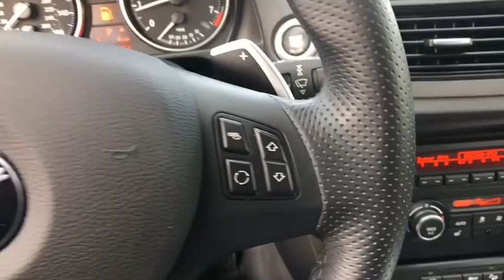0 BMW X1 Stamford, Greenwich, Norwalk, Darien, Fairfield, CT U3503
New 0 BMW X1 available in Stamford, Connecticut at Stamford Hyundai. Servicing the Greenwich, Norwalk, Darien, Fairfield, CT area.
0 BMW X1 AWD 4dr xDrive28i - Stock#: U3503 - VIN#: WBAVL1C57FVY27612

Stamford Hyundai
85 Magee Ave